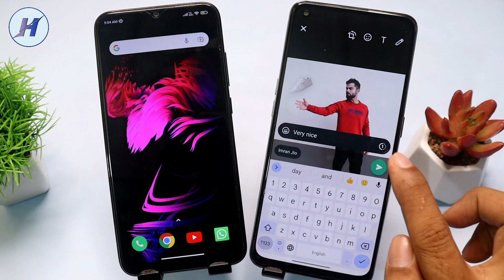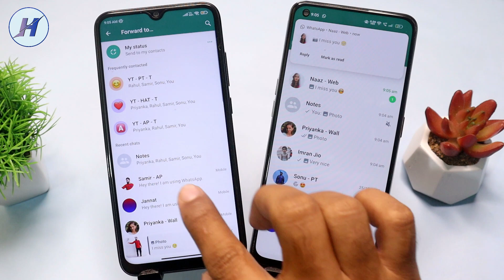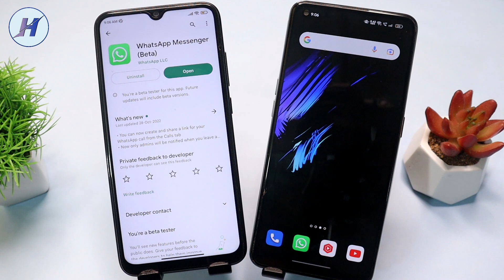WhatsApp Ka Naya Update, Whatsapp Ka Naya Feature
Hello Dosto Is Video Me Maine WhatsApp Ka New Update Ke Bareme Me Bataya Hai New WhatsApp Features 2022 Apko Pasand Aayega Is Update Ki Madad Se Ap WhatsApp Par Photo Ya Video Ke Sath Me Caption Bhi Forward Kar Sakte Hai Mujhe Ummid Hai Apko Video Pasand Aayega Video Ko Like Or Share Zarur Kare.